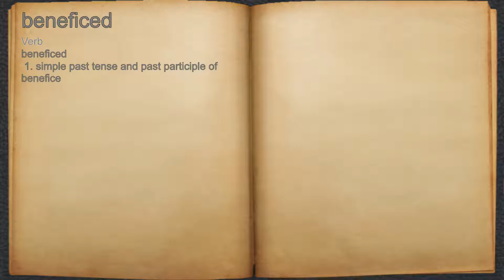What does beneficed mean?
A spoken definition of beneficed.

Intro Sound:
Typewriter - Tamskp